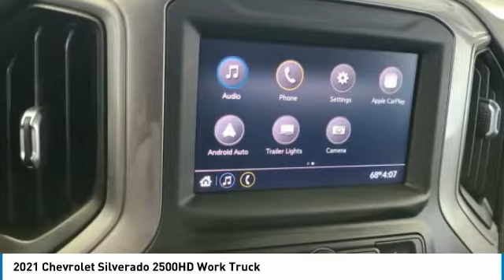2021 Chevrolet Silverado 2500HD 277985G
2021 CHEVROLET SILVERADO 2500HD Orange, TX
Stock# 277985G

Granger Chevrolet
2611 MacArthur Dr

Summit White 2021 Chevrolet Silverado 2500HD Work Truck 4WD 6-Speed Automatic 6.6L V8 6-Speed Automatic, 4WD, Black Cloth. GM CERTIFIED~~ RARE FIND~~ WORK READY~~
Ask us about our SETX Exclusive Team Granger - DOWN PAYMENT ASSISTANCE PROGRAM!!! RESERVE this vehicle now with a deposit - WE SHIP VEHICLES AND TAKE TRADE-INS NATIONWIDE!!! Recent Arrival!

Awards:
* ALG Residual Value